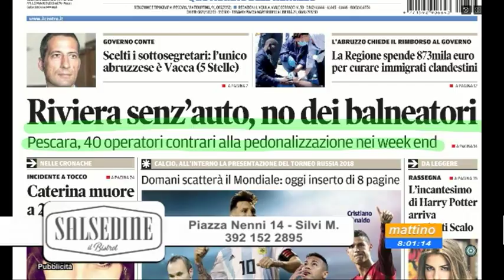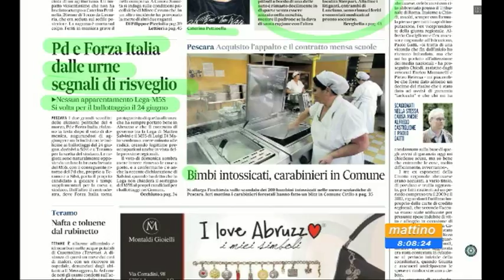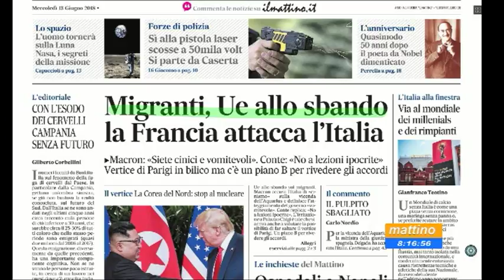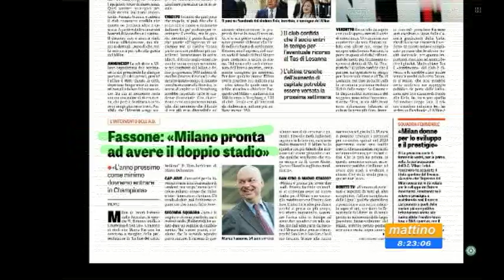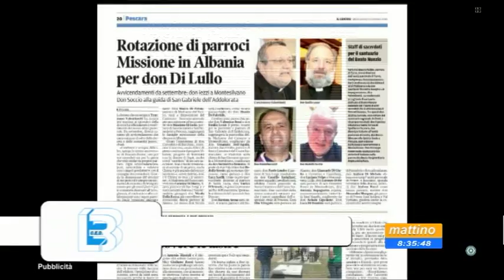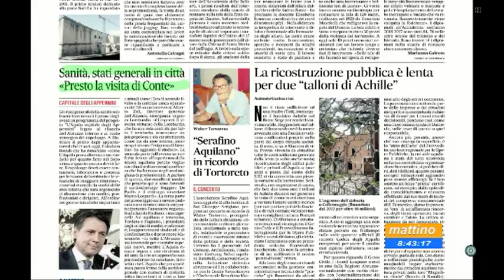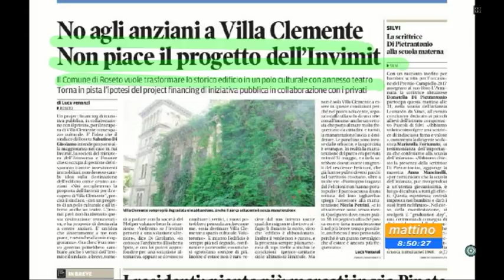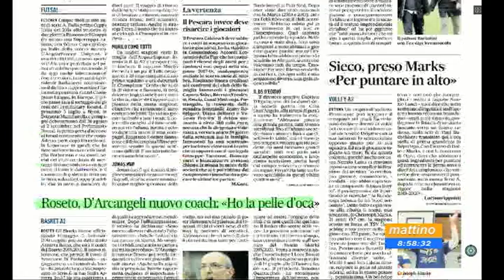Mattino6 rassegna stampa di mercoledi 13 giugno 2018